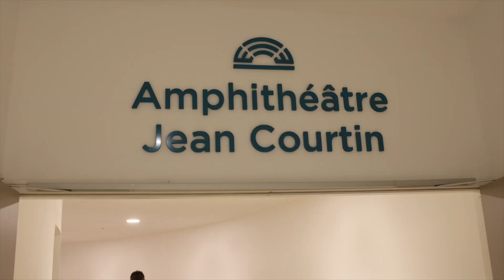Cosquer Méditerranée - Offre événementielle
Toute l'année, Cosquer Méditerranée propose la location de plusieurs espaces aux professionnels afin d'organiser leurs événements.